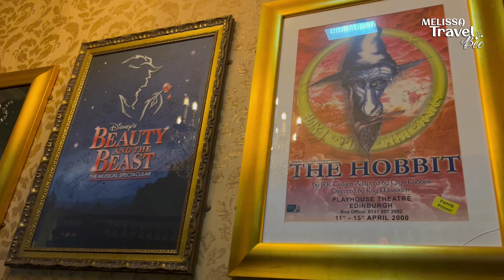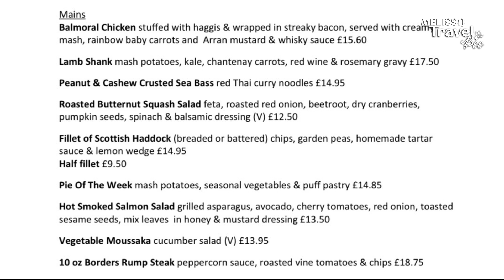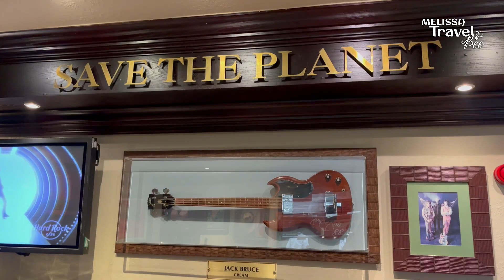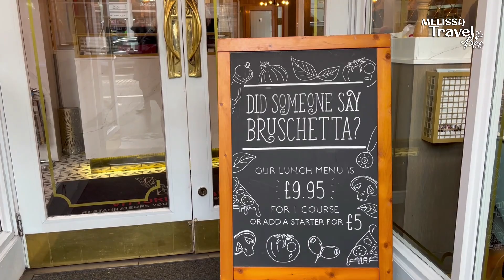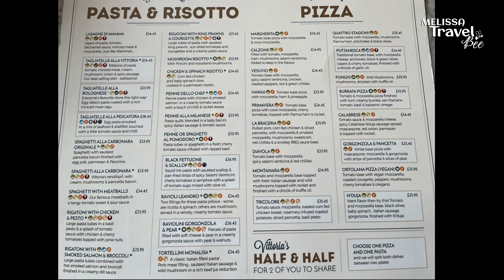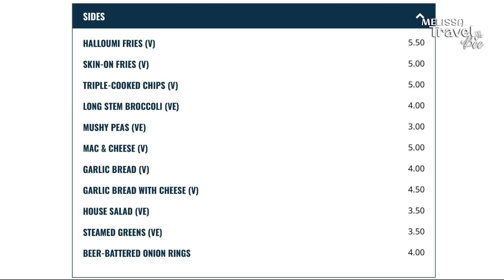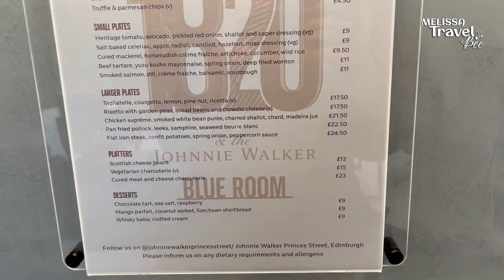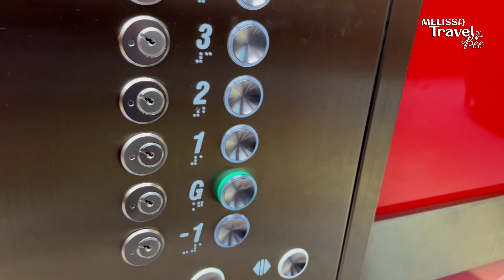MY 5 FAVORITE RESTAURANTS IN EDINBURGH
It's always a challenge to find a nice and affordable restaurant when you're on vacation.
In this video, I will show you my personal favorite restaurants in Edinburgh. Some might be a little more expensive than others, but in the end I am positive that there will something for everyone's wishes.

The restaurants in this video are:
- Theatre Royal Bar
- Hard Rock Cafe
- Vittoria on the Bridge
- Greyfriars Bobby Bar
- Johnnie Walker Rooftop Bar

If you have other recommendations, feel free to write them in the comment section.